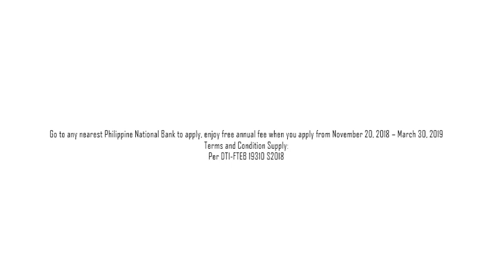Free Annual Fee Radio Ad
Enjoy Free Annual Fee from November 20 2018 - March 30 2019
Per DTI-FTEB Permit No. 19310 Series of 2018
PNB is Regulated by the Bangko Sentral ng Pilipinas